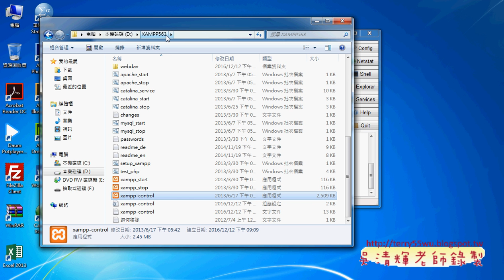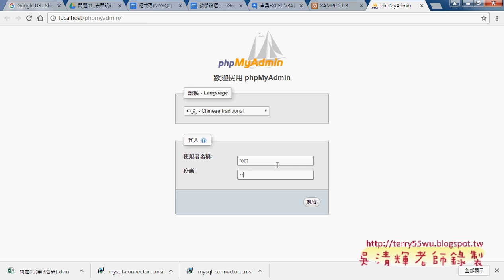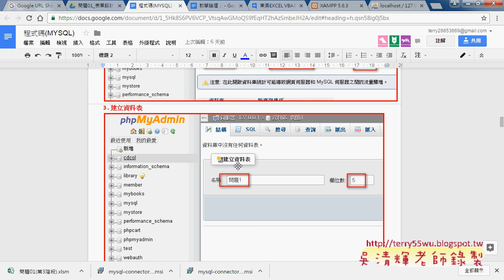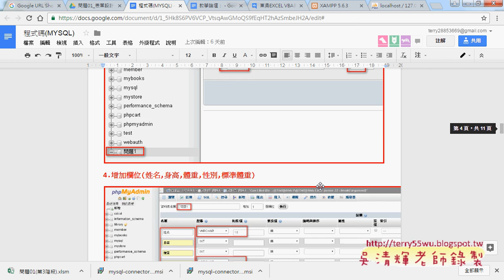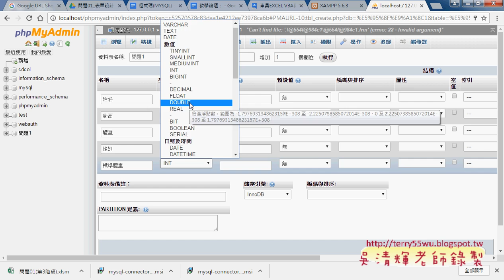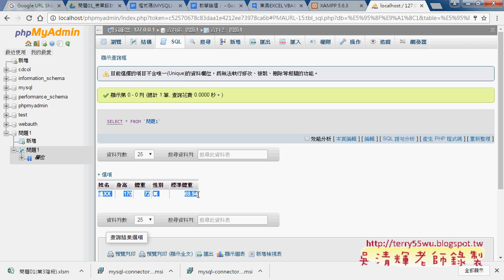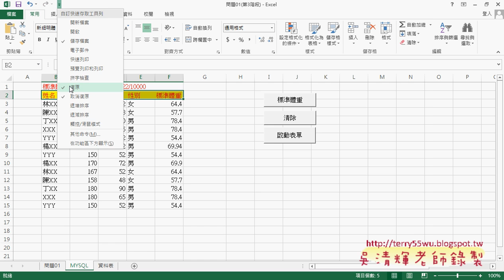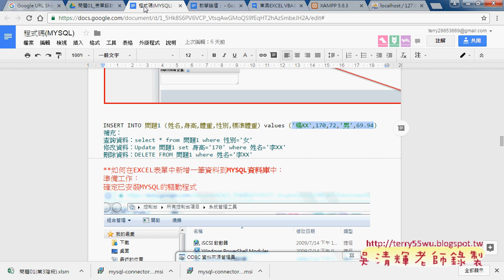01 設定MYSQL與建立資料庫與執行SQL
東吳EXCEL VBA與資料庫(進階93)第3單元_設定MYSQL與建立資料庫與執行SQL&從EXCEL透過ADO連結MYSQL&查詢IP與建立使用者讓遠端連線&將問題2當成範例建立資料庫&修改SQL語法&新增全部與從MYSQL查詢與刪除

上課內容：
01_設定MYSQL與建立資料庫與執行SQL
02_從EXCEL透過ADO連結MYSQL
03_查詢IP與建立使用者讓遠端連線
04_將問題2當成範例建立資料庫
05_套用問題1的VBA程式與修改SQL語法
06_新增全部與從MYSQL查詢與刪除

與前幾期的課程雖然用的是相同的範例，但最大的不同在：
1.除了解說建函數公式，並將之轉成自訂函數，把複雜的公式變簡單。
2.如何將複雜的公式變成簡單的按鈕，按下按鈕就自動完成工作。

優點：
1.可非線性學習：可按照自己最不熟的部分多次學習。
2.可反覆學習：有疑問可以多次聽講，保證學的會。
3.可攜帶學習：只要有瀏覽器就可以播放SWF檔，MAC電腦也沒問題。

上課參考用書：
出版社：博碩

課程理念:
1.以循序漸進的方式, 透過詳細的說明和實用的Excel VBA範例, 逐步了解整個 VBA 的架構與輪廓,進而學習 VBA 變數、函式及邏輯的觀念, 即使沒有任何程式設計基礎, 也能自己親手撰寫 VBA 程序來提昇工作效率, 晉身職場 Excel 高手！ 2.進而解說EXCEL與資料庫的結合，將EXCEL當成資料庫來使用，結合函數、VBA等更深入的功能，讓資料處理和分析的應用更上層樓。 3.將結合GOOGLE雲端試算表，教您如何將EXCEL函數雲端化與網路化。

吳老師 2016/12/6